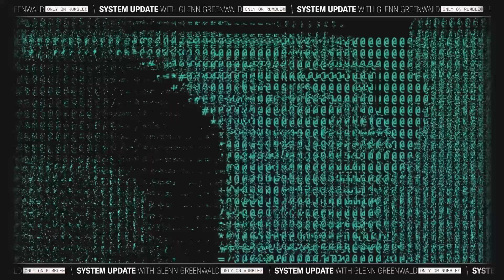The Twitter Files: What You Need to Know, with Matt Taibbi | SYSTEM UPDATE with Glenn Greenwald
This is a clip from the series premiere of SYSTEM UPDATE, now airing every weeknight at 7pm ET.